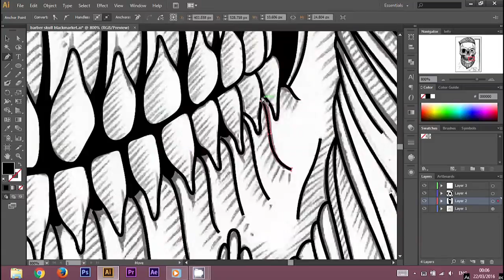Timelapse Process design barber skull by Yoh Dabrooks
From the paper to the computer , the process design on illustrator.